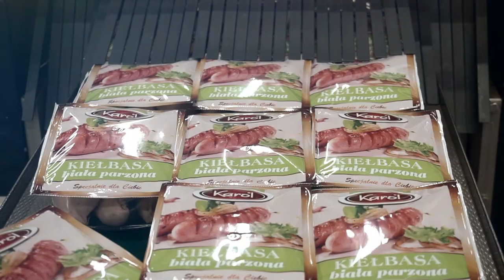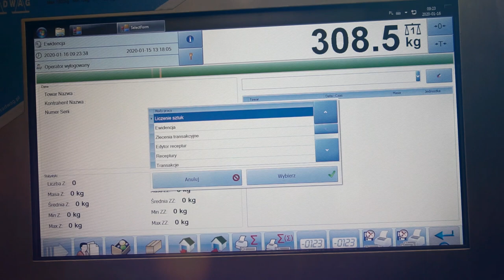Zakład mięsny KAROL - film korporacyjny 2020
Zakład Mięsny KAROL to silna marka obecna na rynku branży mięsnej od ponad 20 lat. Nasz zakład rozbiera mięso, przetwarza je i wysyła wyroby do wszystkich części Polski oraz poza jej granice w ilościach ok. 1200 tys. ton miesięcznie. Zajmujemy się obróbką mięsa drobiowego i wieprzowego, ale przede wszystkim tworzymy wspaniałe w smaku i jakości wędliny.